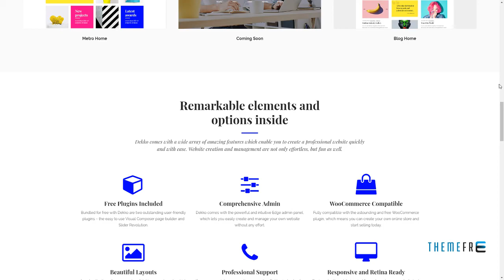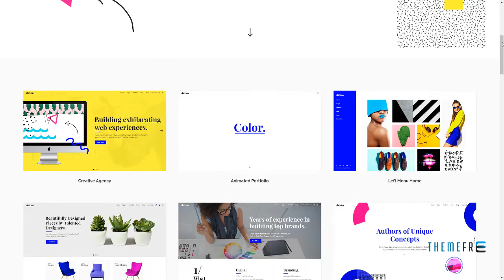Dekko - A Vibrant Theme for Agencies and Freelancers Rob Putra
Compatible With WPML, WooCommerce 3.4.x, WooCommerce 3.3.x, WooCommerce 3.2.x, WooCommerce 3.1.x, WooCommerce 3.0.x, Visual Composer 5.1.x

 Columns 4+

 Layout Responsive

 Tags agency, blog, business, colorful, creative, design, digital, gallery, marketing, modern, personal, portfolio, shop, showcase, studio